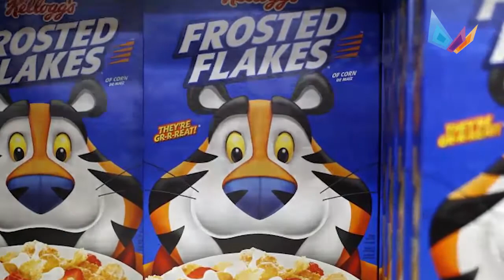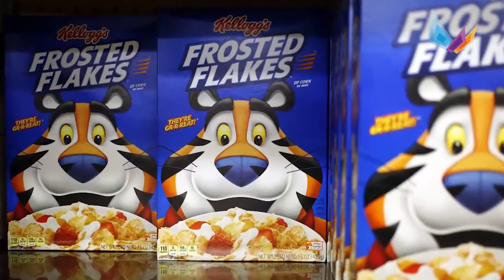Kellogg´s cierra última planta en Venezuela; Maduro ordena tomarla. Las Breves Informativas.